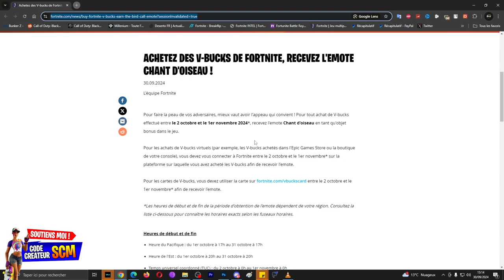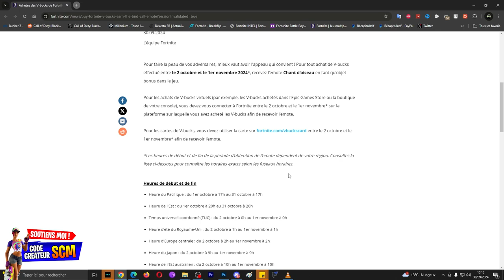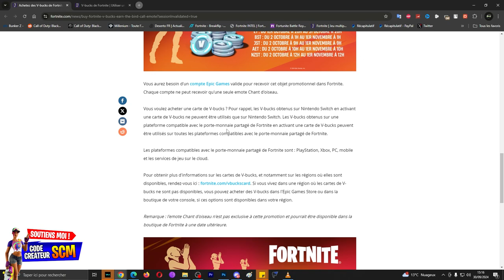Comment Avoir l'Emote Chant d'Oiseau Gratuit Fortnite, Astuce Tuto Débloquer Récompense Carte VBucks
▬▬▬▬▬▬▬ • BIENVENUE 😍 • ▬▬▬▬▬▬▬

😍 Code créateur Epic Game : SCM

👉StealthGamer:
"SOISCOOLMEC"
"STRIKESOISCOOL"

TikTok "SoisCoolMecYTB"
👻Snapchat "soiscoolmec"

.▬▬▬▬▬▬▬ • TOP DON 💰 • ▬▬▬▬▬▬▬